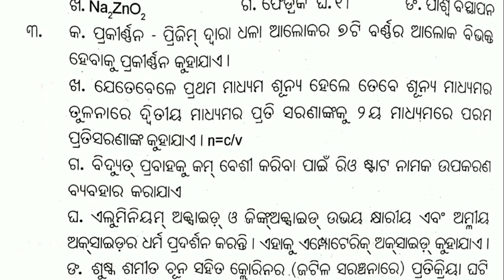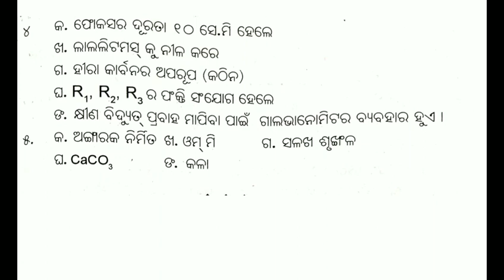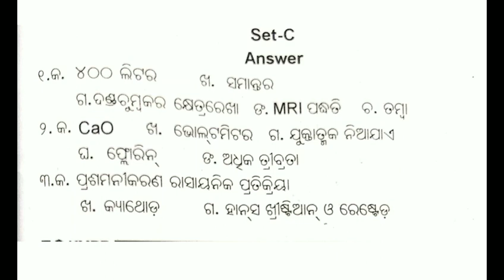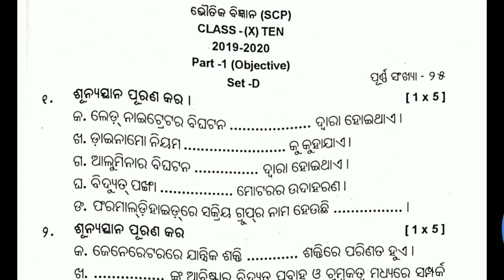Physical Science Important question for 10th Class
9th Class All Subject and Complete Syllabus Only On NIRMAL CREATION